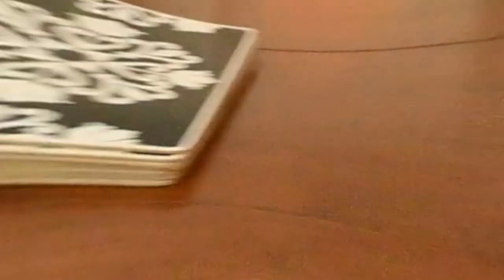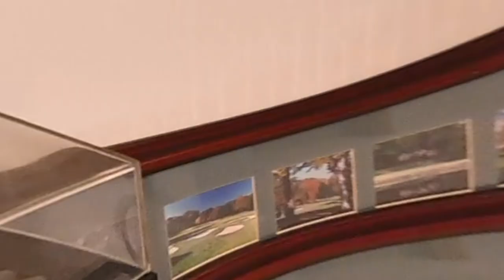Bernardsville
A Dusty Old Bag is Proud to Announce a Decorators Dream House in Bernardsville
Old Fort Road

July 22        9:00 to 3:00
July 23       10:00 to 3:00
Numbers 8:30 Saturday Morning

Pre-Sale Items
Vespa S 50
All Furniture
All Artwork
Text lin for an appointment   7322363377

Vespa S 50 Scooter
Beautiful Oils
Family Room Couch
Chairs
Ottoman
Great Kitchen Table
Kitchen Counter Stools
Loads of Households
Games
Vintage Dining Room Set
Large hand made Needlepoint Rug
Crystal Stemware
Waterford
Living Room Sofa
Living Room Chairs
End and Coffee Tables
Lamps
Andirons
Oil Painting
White Wicker Couch
White Wicker Loveseat
White Wicker Chairs
Carpets
All kinds of smalls
Books
TVs
3 Piece Book Shelf/ TV holder
Crystal Trophies
Printer
Mirrors
Outdoor Bench
Bedroom Double Dresser
Bedroom Chest of Drawers
Chair and Ottoman
Twin Bedroom Set
Queen Size Bed
Fur Coat
Clothes
Foos Ball
Leather Couch
Loads of Legos
Vintage Barbies
Shelving Units
Prints
Tools
2 Dear Mounts
Take Down Compound Bow
Fishing Poles
Poker Chips
christmas
X Box
Oculs Virtual Head Set
X Box 360
Games for X box, PS4, PS3, PS2
Cameras
Dvds
Folding Chairs
Large Collapsible Round Table
And so much More to be Uncovered

Cash Only!